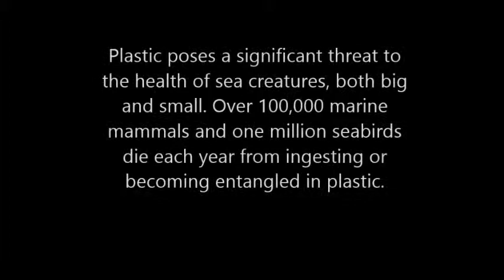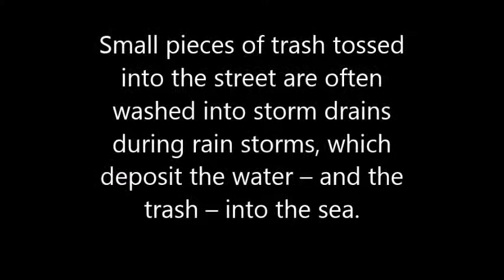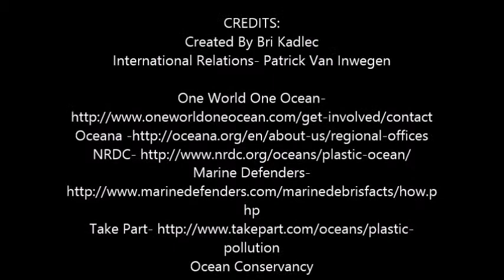International Relations movie!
Created By: Bri Kadlec
International Relations